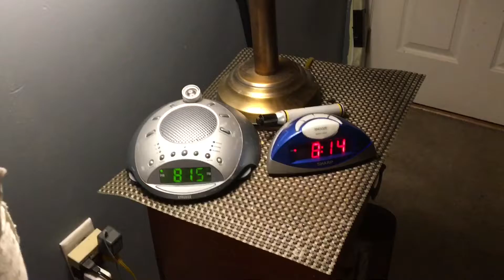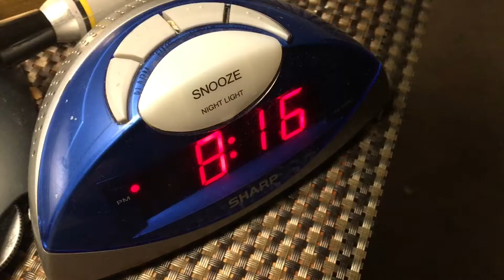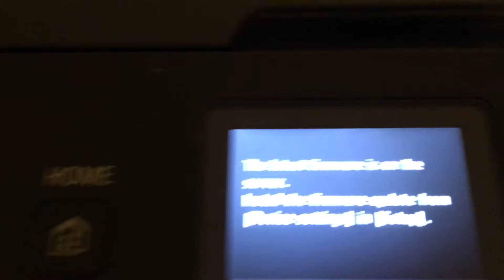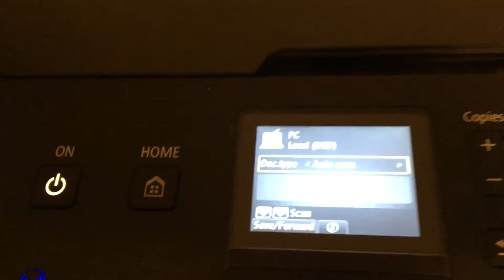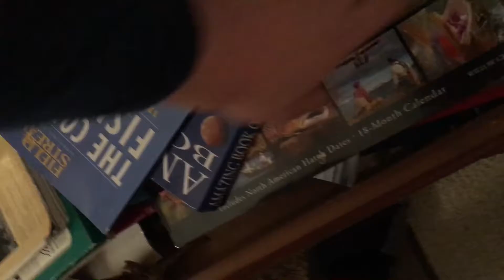Vlog#2 - the room tour😀😏